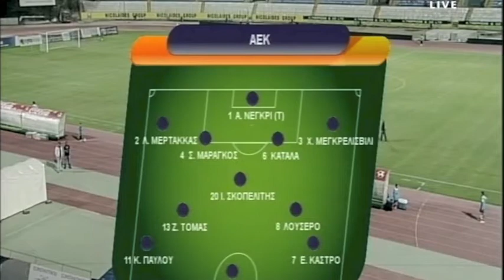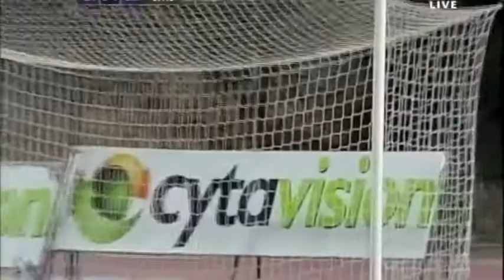AEK-ENP Hugo Lopez 7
Hugo Lopez number 7 blue and red t-shirt.